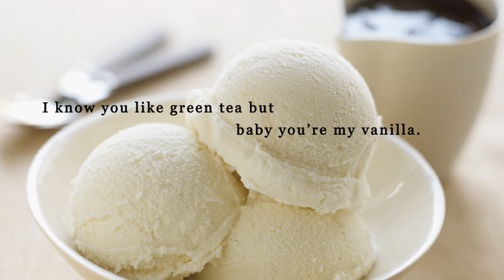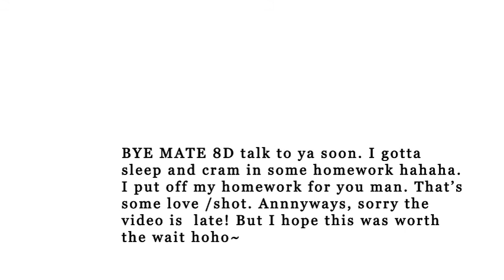生日快乐 ☆ HAPPY BIRTHDAY ドト 「 VANILLA を歌ってみた」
Warning: Much straining up ahead... (◉ ᴗ ◉) BUT PLEASE LISTEN WITH EARPHONES ANYWAYS?! //shot

「僕は純粋なterrorist ☆」- a terrorist of your ears (ಠ⌣ಠ)

Here ya go!! I included a little surprise ;D Anyways, this song is quite amusing. I wish I could have included a cheesy choreography to go with it like in the original *sigh* NEXT TIME MY FRIEND HAHA. This is perfect to dedicate to you (except maybe green tea would be even better). I hope you're much entertained. Watch me try to sing like the rock sex god that is Gackt. (ﾉﾟ▽ﾟ)ﾉ

So it's your 18th birthday. How does it feel to be an adult?! You can officially be free to download and register for all kinds of stuff without a signature from a legal guardian~But you're still not legal enough to drink alcohol..18 is kinda strange in the USA..you're not a kid but you're not a true blue adult either. It's a twilight zone of ageing. Uh..does that even make sense.I think I should stop. You can tell I am trying to give you the paragraph you deserve but man no one can beat you at your game haha. I TRY THOUGH.
(૭ ◉༬◉)૭⁾⁾⁾⁾

Thanks or being a heck of a funny bud. I'm glad I met the carnal delinquent that is Dorito :)

♢CREDITS♢
*music*
Artist:Gackt (Nippon Crown or Avex..not sure which to list)

~I own only my voice and the video at the end~

I hope this doesn't get taken down 8'))